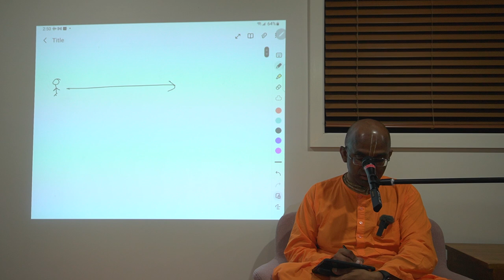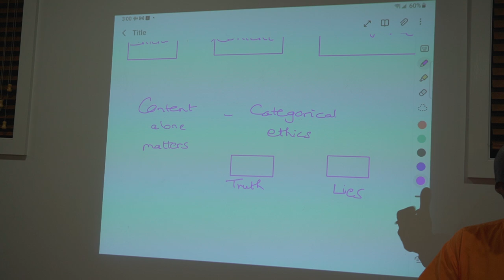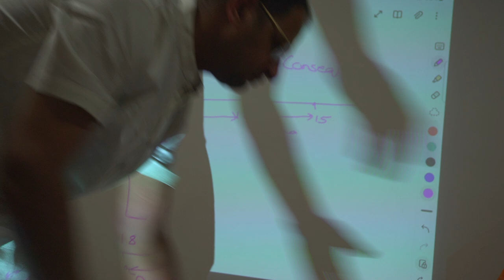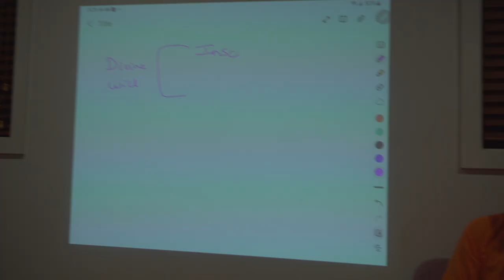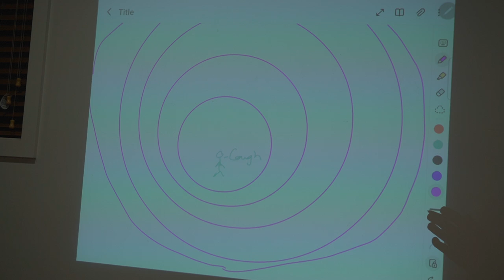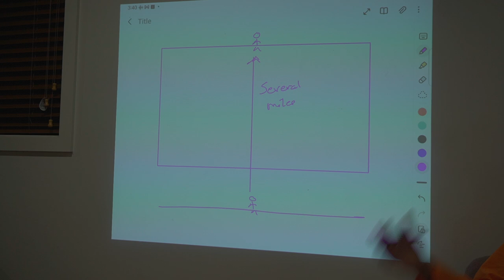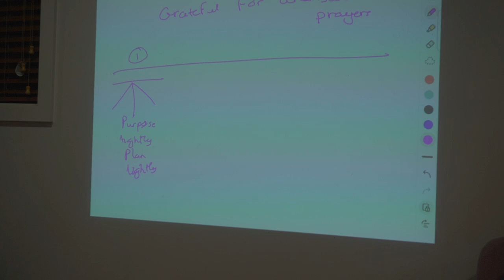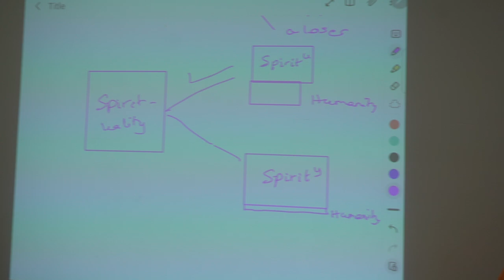Maintaining enthusiasm amid discouraging situation | Brisbane, Australia | Chaitanya Charan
Kindly find the link for pdf notes of "Maintaining Enthusiasm amid discouraging situation" -